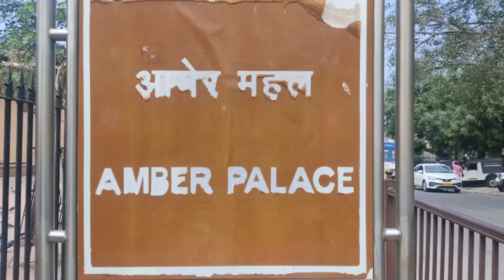Amer Fort Jaipur ।। आमेर का किला जयपुर ।। Sheesh Mahal Jaipur ।। 2022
Hy frend mene is video me jaipur ka amer fort bataya hai or aamer ka kila me sheesh Mahal bhi dikhaya hai to video puri dekhe

amer fort
amer fort light and sound show
amer fort jaipur history in hindi
amer fort tour
amer fort jaipur night show
amer fort shooting
amer fort to jaigarh fort tunnel
amer fort jaipur status
amer fort vlog
amer fort movie scene
amer fort status
amer ka kila kiska tha
amer ka kila ki top
amer ka kila kahan per sthit hai
amer ka kila kisne banaya tha
amer ka kila video
amer ka kila kiska hai
amer ka kila kab bana
amer ka kila kyon prasiddh hai
amer ka kila bataiye
amer ka kila jaipur ticket price
amer kila jaipur
amer kila jaipur history in hindi
आमेर किला जयपुर
amer kila ka itihas
amer kila shooting
amer kila status
amer kila ki top
amer kila song
amer kile ka rahasya
amer kila guide
jaipur ka kila kaun sa hai
jaipur ka kila dikhayen
jaipur ka kila kisne banwaya
jaipur ka kila batao
jaipur ka kila jaipur ka kila
jaipur ka kila kisne banwaya tha
amer fort history
amer fort history in hindi
amer fort history in english
amer fort history in tamil
amer fort history in telugu
amer fort history jodha
amer fort history in kannada
What is the best time to visit Amer Fort?
Which is better Amer Fort or nahargarh?
How much time does it take to see Nahargarh fort?
Can we go inside Amer Fort?
amer fort inside view
amer fort inside
inside amer fort jaipur
jaipur railway station to amer fort distance
how to reach amer fort from jaipur railway station
how to go to amer fort from jaipur
jaipur to amer fort distance
best time to visit amer fort jaipur
amer fort ki kahani
amer fort ki surang
amer fort king
amer fort kisne banwaya tha
amer ki comedy
amer ki rajkumari jodha song
aamir ki new video
amer fort guide charges
amer fort guide
amer fort tour guide
amer fort audio guide
time required to visit amer
amer fort directions
amer fort details
why amer fort is famous
amer fort open or not
Kurwai vlog
Kurwai video
Kurwai news
Kurwai khabar
Video on youtube
Viral video
Viral video on you tube
Sourabh Joshi vlog
Gorav zone vlog
Shail joshi vlog
Pinkcity
baby photoshoot